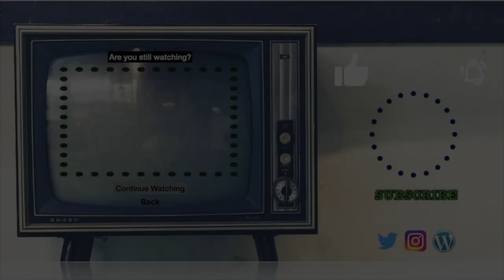Slipknot's "The End So Far" Album Review: Part 4 | H377, De Sade, Finale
Slipknot The End So Far Album Review.
We made it, Maggots. We made it.
I ❤️ 😑
🐱Linda🐱zombie spongebob🐱brismithejedi🐱HellSpartan Z🐱packerzfn481🐱zero_survs🐱Steve R🐱Josh Harris🐱Someone🐱hokiedee🐱Greg M🐱John Heiser🐱Sir Archer Fluffybutt🐱Aaron🐱Butch🐱Someone🐱Travis🐱leehawkmoon🐱Someone🐱Melvin🐱Brent🐱Rex🐱Someone🐱MERCUTIOCOR🐱DarkArchitect🐱Anypsotis🐱Miss Dillinger🐱